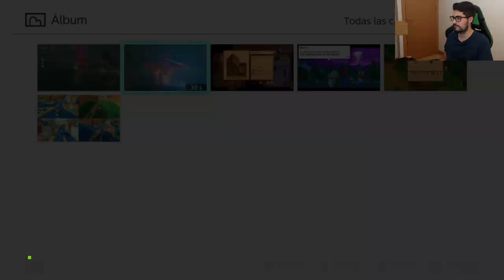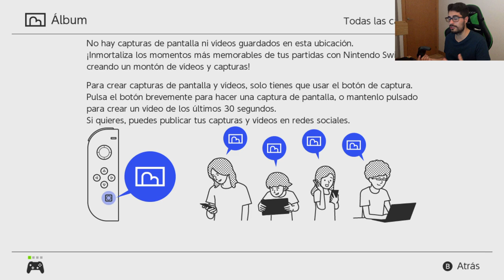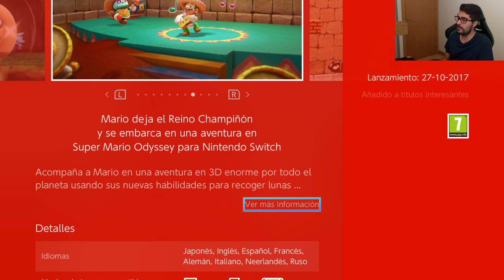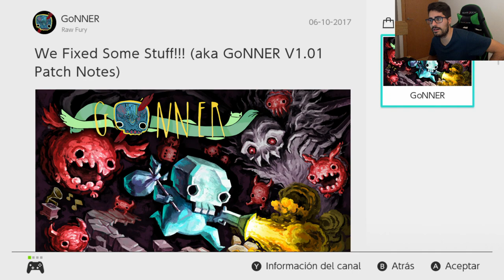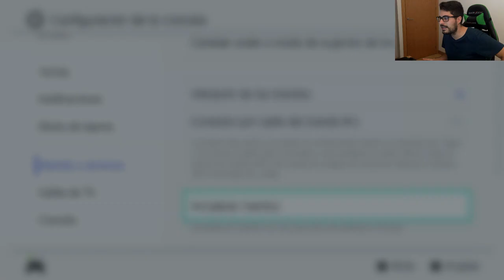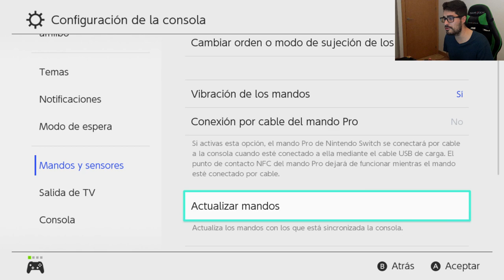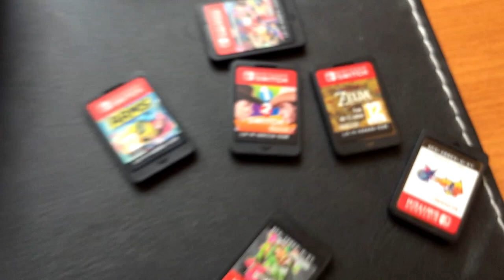Todo sobre la Versión 4.0.0 de Nintendo Switch (Que no es poco)